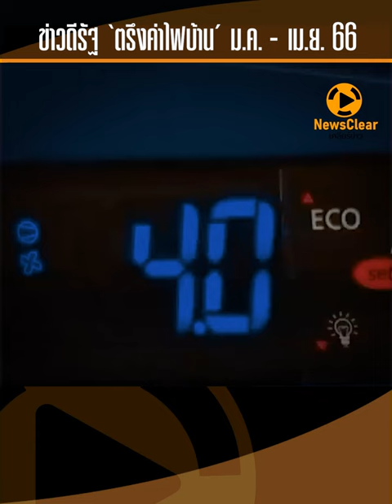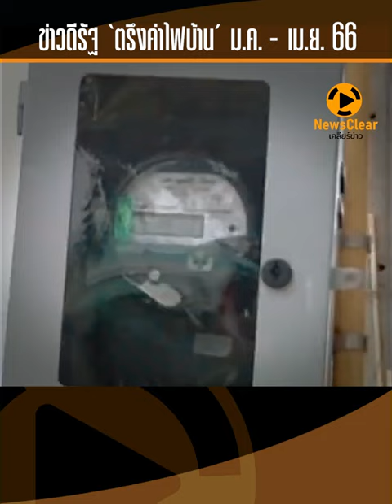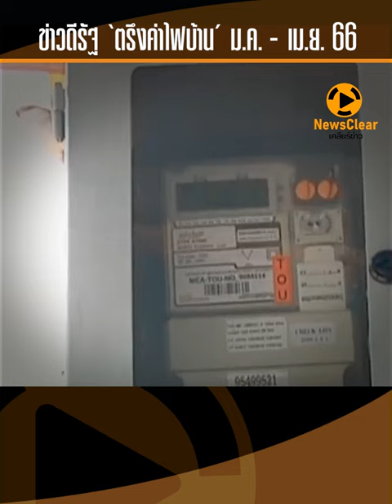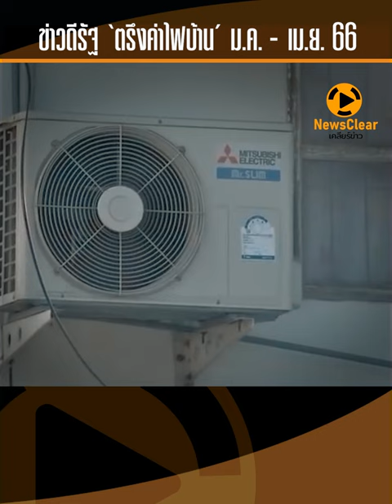ข่าวดี รัฐ "ตรึงค่าไฟบ้าน" ม.ค - เม.ย 66 | EP. 26 | NewsClear_ประเด็นร้อน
ข่าวดีรัฐบาลประกาศ "ตรึงค่าไฟบ้าน" กลุ่มเปราะบาง 151-500 หน่วย หลัง กบง. มีมติออกมาตรการช่วยเหลือ ตั้งแต่ ม.ค.-เม.ย. 2566 แต่ที่จริงแล้วเป็นการตรึงราคาจริงหรือไม่ เพราะแอบขึ้นค่าไฟ กลุ่มเปราะบางเพิ่มขึ้นเป็นหน่วยละ4 บาท